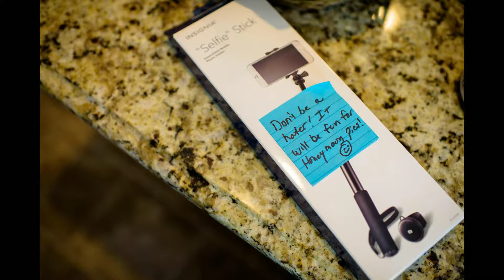Melissa and Jason Wedding Day 1080p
Photos by Joe Dantone Photography.